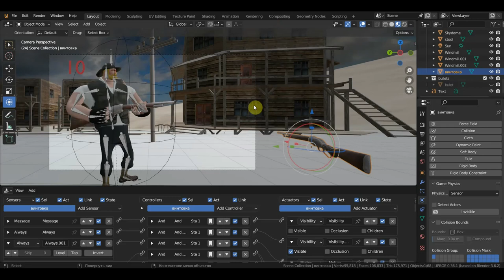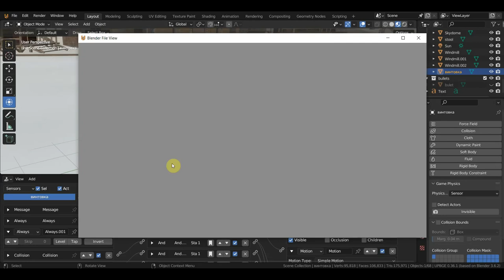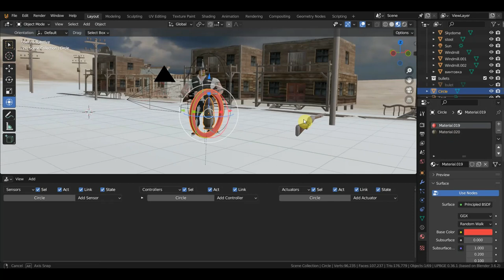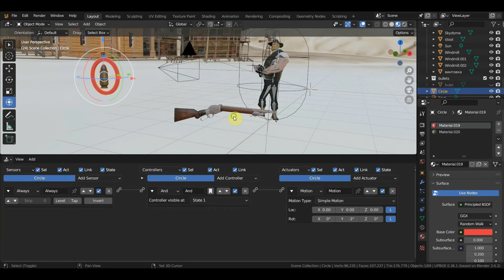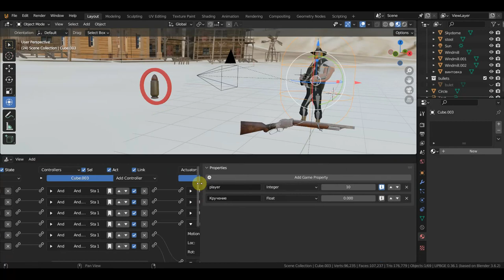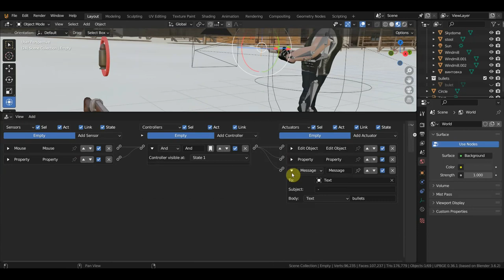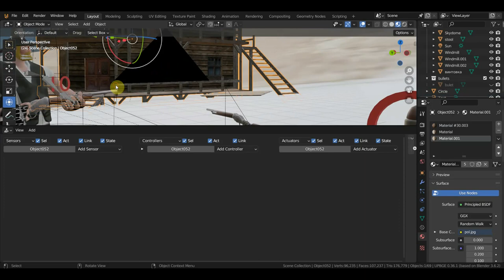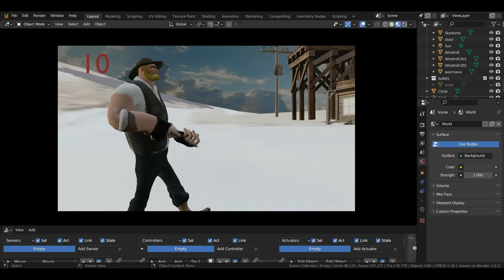UPBGE Добавление патронов